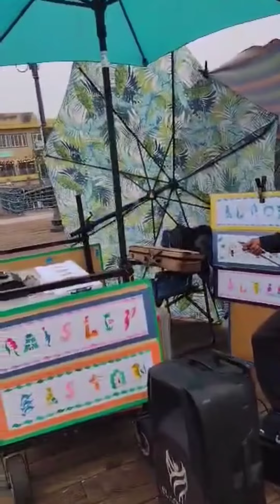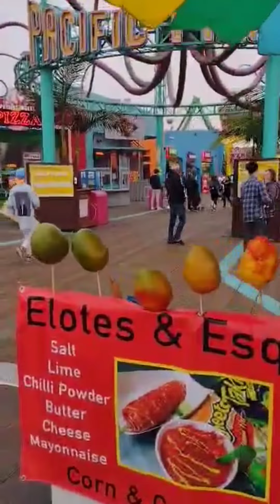Walking along Santa Monica